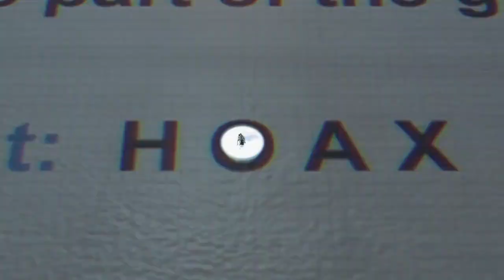Watatunga - Deep Sand Rap Beat/Instrumental prod Watatunga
Możecie swobodnie korzystać z Beatu /Instrumentalu, jak tylko chcecie, w projektach Nie Profitowych.

Feel Free to use the Beat/Instrumental however you want for Non Profit Projects.To get the Audio File hit me up on Mail

Original Clip: The Turning Point (Written, directed and animated by Steve Cutts)